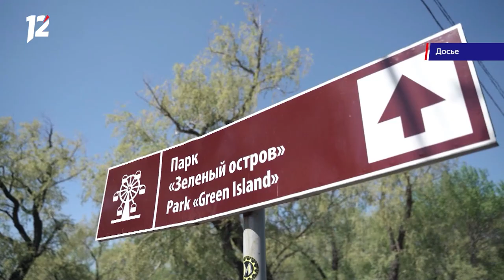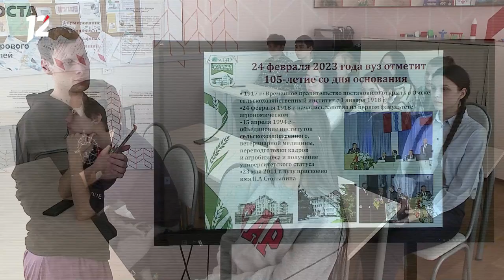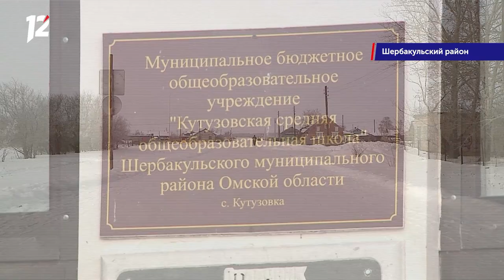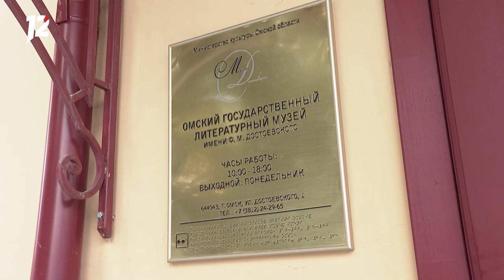Заказное убийство супруги / Вспышка бешенства / Медведев в Омске. Новости Омска